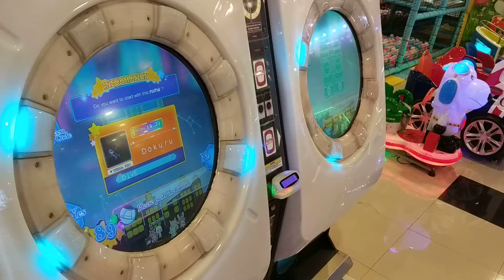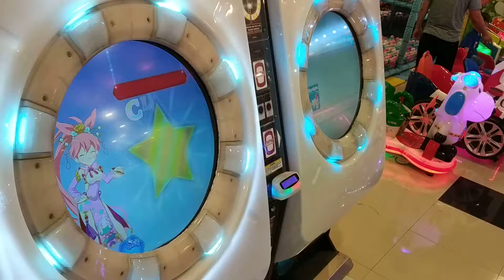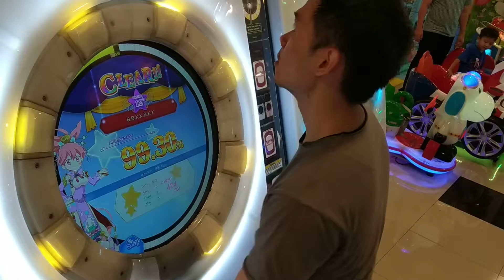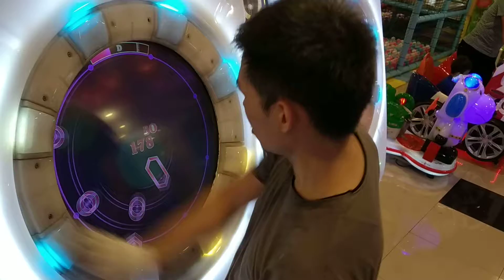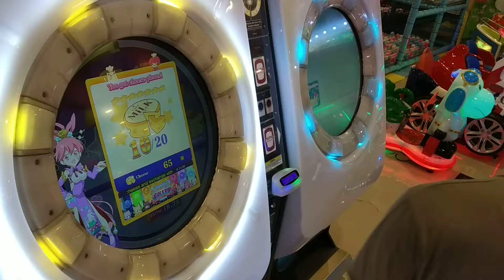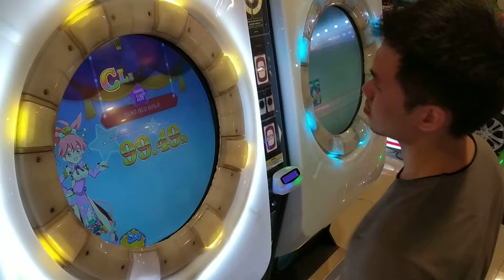[MaiMai FINALE] Dokuru *Random 12+/12+/12+*